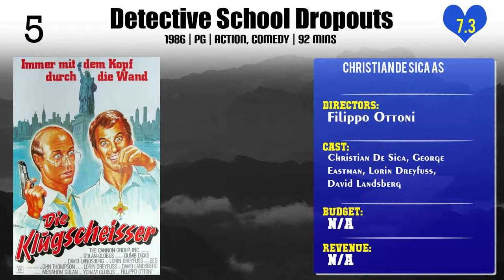Christian De Sica Top 10 Movies of Christian De Sica| Best 10 Movies of Christian De Sica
Top 10 Movies of Christian De Sica

Find the list of top 10 and best movies by Christian De Sica
1.Soap and Water
2.Borotalco
3.Casta e pura
4.Vittorio D.
5.Classmates
6.Detective School Dropouts
7.Alberto il grande
8.Blaise Pascal
9.Un matrimonio
10.Water and Sugar: Carlo Di Palma, the Colours of Life

Please Comment down your favorite movie of Christian De Sica